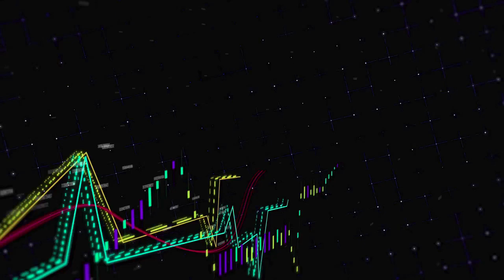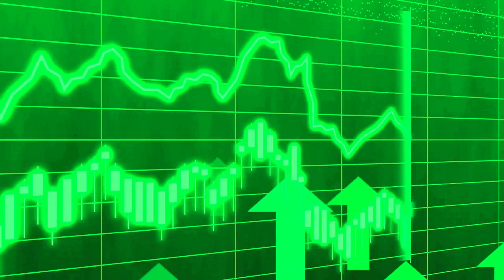HOPPY PRICE WILL X6000 AFTER THIS MASSIVE UPDATE - HOPPY PRICE PREDICTION & NEWS